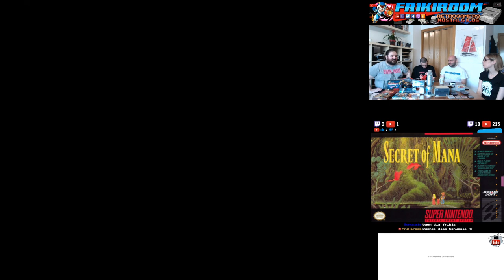Retro Juegos: Mega Bomberman (MD) | Castle of Illusion (MD) | Illusion of Time (SNES) [Español]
Otros tres títulos de los que hablamos en el Podcast #11. Más Retro Games para recordar.

- Mega Bomberman (Mega Drive) 1:45
- Castle of Illusion (Mega Drive) 12:30
- Illusion of Time (Super Nintendo) 33:00